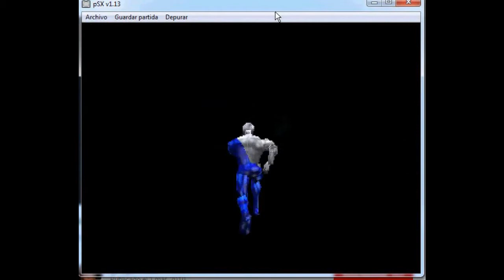Premiación del Concurso de Pepsiman.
Doy a conocer a los ganadores del Torneo de Pepsiman de Soy Gamer SV. Felicidades a los participantes porque se han ganado dos códigos de STEAM.